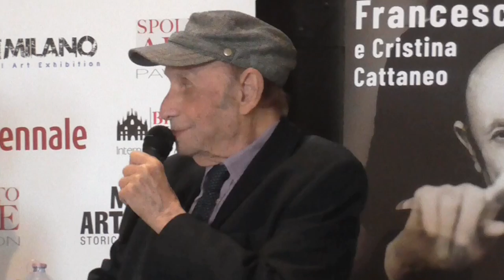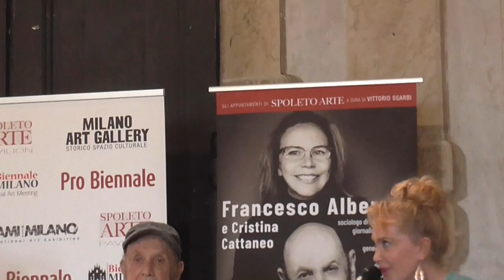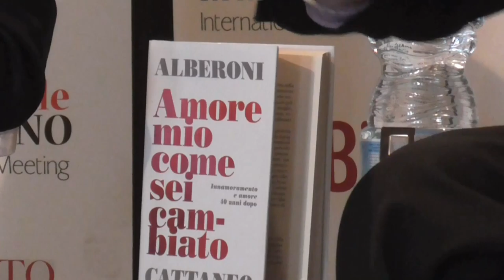ARTE IN VILLA con SPOLETO ARTE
Sabato fantastico il 1° giugno a Bassano del Grappa dove si è svolta l'inaugurazione della mostra "Arte in Villa" con il grande Francesco Alberoni, e con tante altre illustri personalità come il sindaco Elena Pavan, Silvia Casarin Rizzolo, direttore d'orchestra, e Cristina Cattaneo, nota scrittrice e giornalista. Il vernissage ha aperto con lo spettacolo del Gruppo Solisti Lirico Bassano in una location invidiabile.